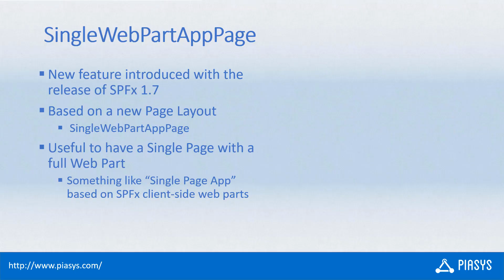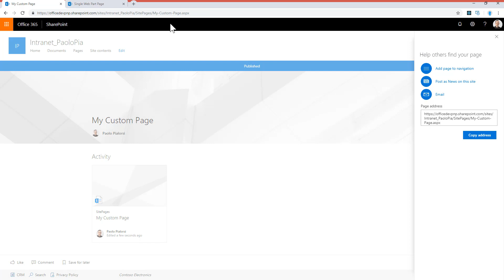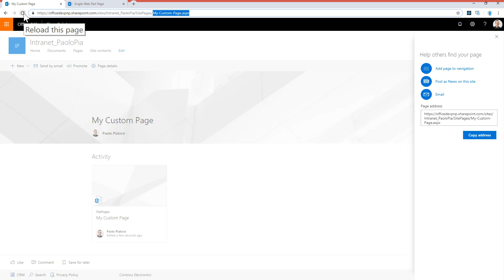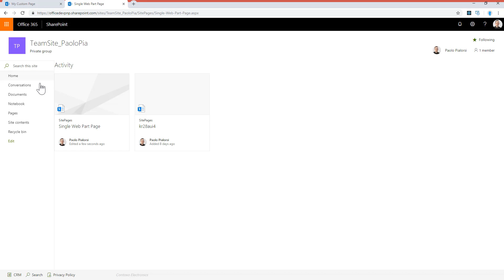Episode #36 - Single Web Part App Page in SharePoint Online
Learn how to create Single Web Part App Pages with SharePoint Online and SharePoint Framework in modern team sites and communication sites.